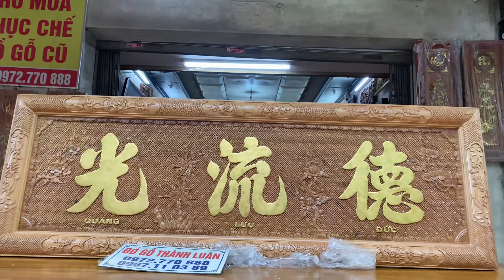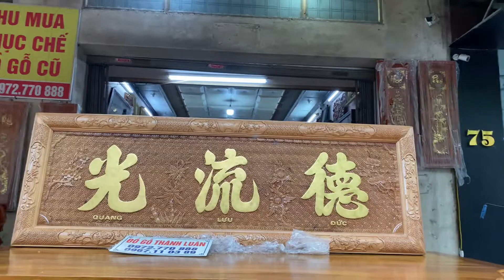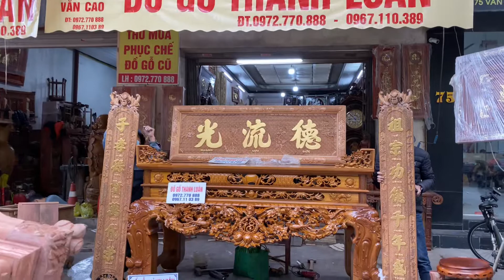Sập thờ mai điểu gỗ gụ và hoành phi câu đối rát vàng ta 9999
dogothanhluan chuyengiadogo Sập thờ mai điểu gỗ gụ và hoành phi câu đối rát vàng ta 9999